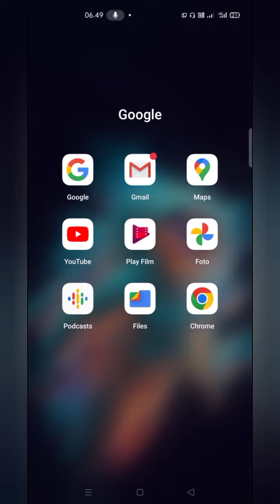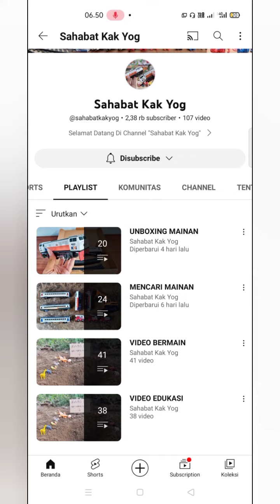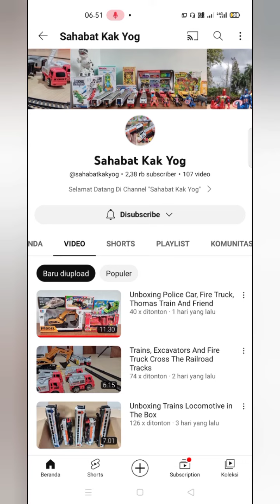Fungsi Playlist Youtube